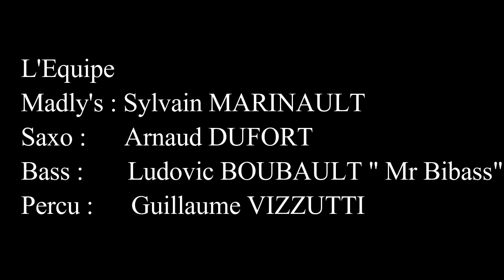Vidéo souvenir Concert Madly's Délirium Café du 02 02 17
Vidéo souvenir , concert Madly's au Délirium Café à Orléans le 02.02.17